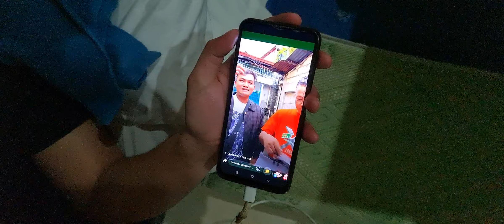My Mannies Watchblog